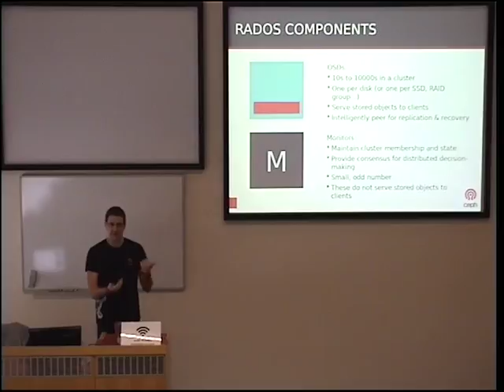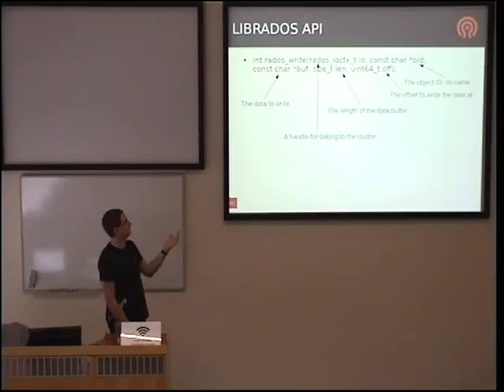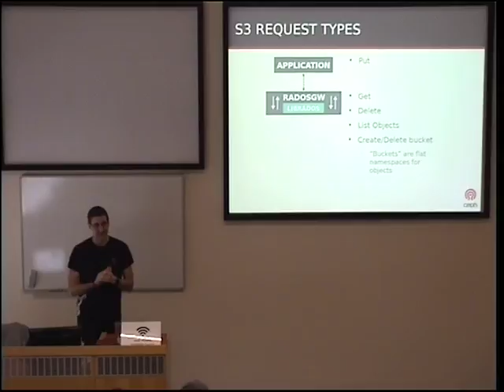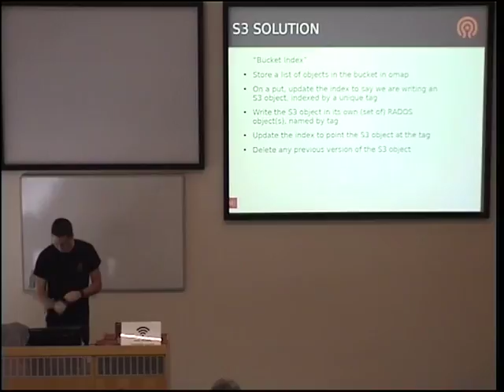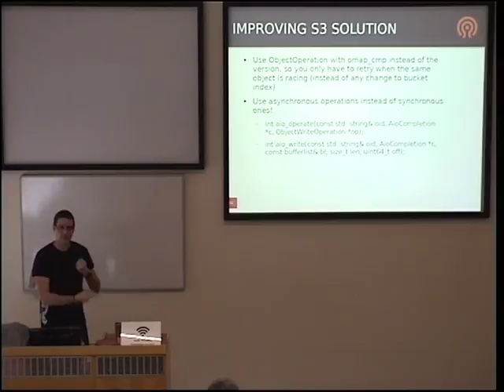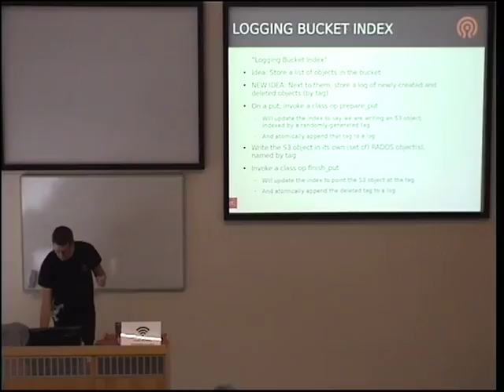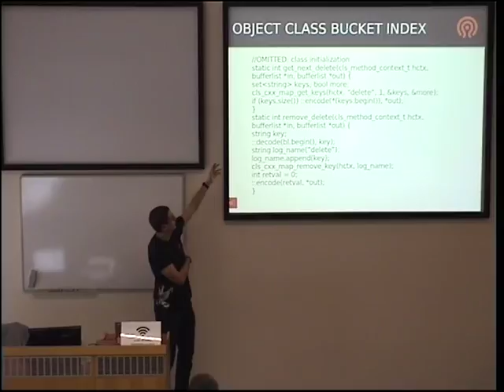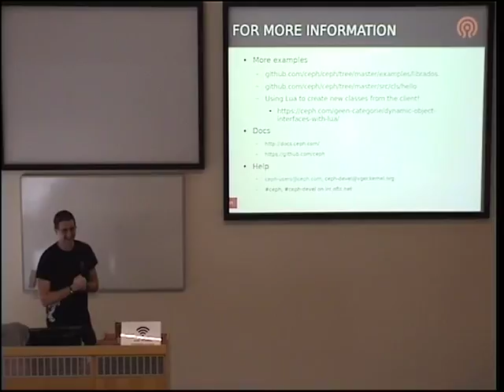Greg Farnum: Programming your storage with Ceph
Ceph is an open-source, horizontally scalable distributed storage system for object, block, and file workloads. But Ceph is more than just storage: it embeds powerful programmability features, some available to unprivileged users and others restricted to deployment by cluster admins. Learn how to embed and trigger custom code via “object classes”. Case studies on how they are used by major components of the Ceph storage system illustrate the power of embedding code into your storage system, and the accessible extensibility it offers. See how client-specified “compound operations” extend the storage system to allow better synchronization and smarter storage even for normal users.